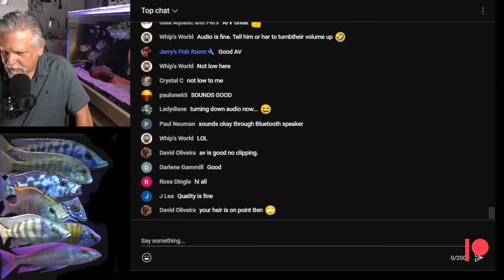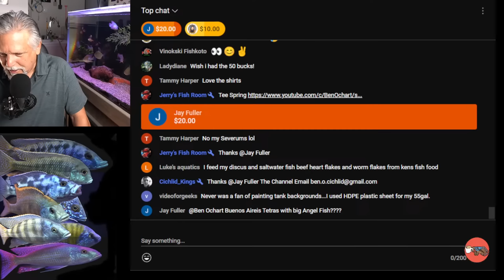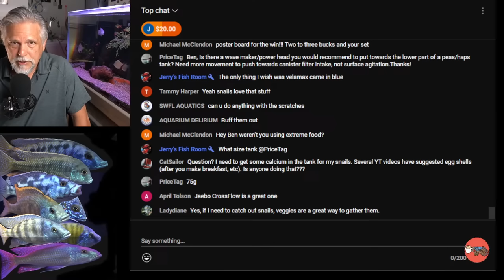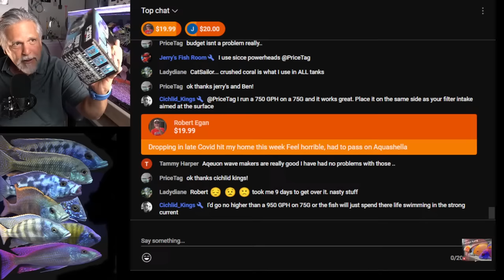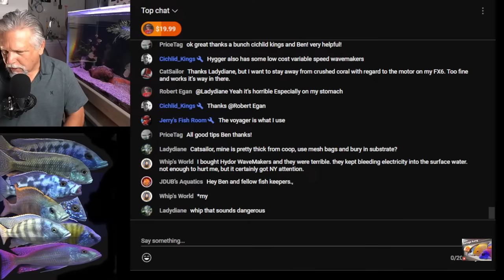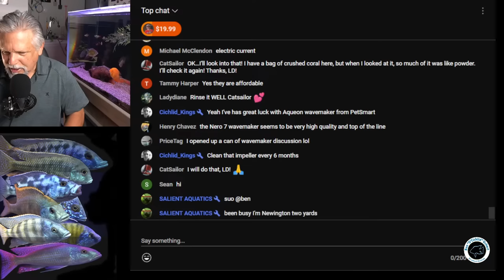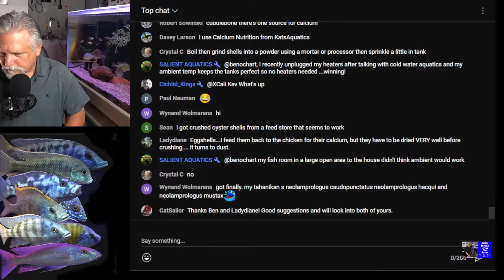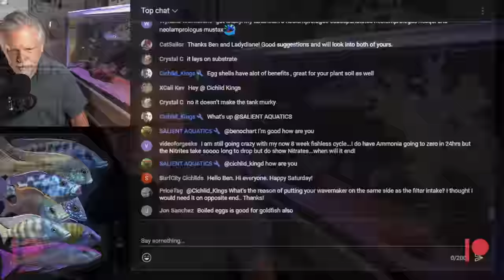I HAD TO DO IT! *Now I Watch and HOPE it WORKS OUT!*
_Sometimes a fish will force you to make a move that's scary._ That *happened to me* but I had no choice, *I had to do it!*  Let's talk it and a whole lot more in today's Cichlids & Coffee Live Stream. So grab a cup of Joe, or whatever is your favorite beverage and *LET's ROLL!*

Never forget - *YOU ROCK MY FRIEND!* (and _Always be learning!_)

A very big shout-out to my live stream moderators: Salient Aquatics, Denny, GP, Kevin, Jerry, Zen Ginger, Jon Wallace and Vibes Aquatics -  the best moderators on YouTube!

Copyright protected music used with permission:
_In All Honesty, I Do_ performed by *Nocturnal Spirits*

Thank you to the Aquarium Co-Op for their help with the planted community tank project. Here's the link:

This live stream was broadcast using the following equipment (with links):
Sony a6400 camera
Yeti Blue Nano mic
Elgato Video capture card
Desktop Mic Stand/Boom Arm
Lighting (softbox) set of 2

The store offers tee's, hoodies and coffee mugs.  Some have my all time favorite fish printed on them along with channel logos.

There's a friendly and helpful fish keeping group on Facebook called: *Ben O'Cichlid and a Lot More*  Cichlid is in the name but all types of fish keepers are welcome!  If you're on FB, check it out. If you would like to join the group please be sure to answer ALL of the join-in questions so that you are approved (it's how we keep the trolls out).